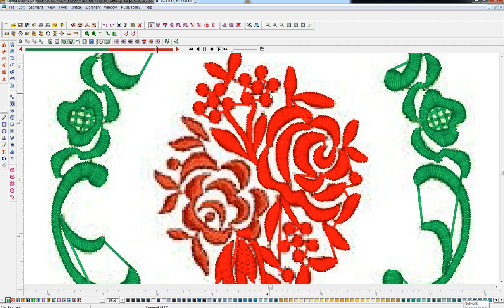របៀបប៉ាកលើកំព្យូទ័រ​ជាមួយម៉ានសីុន តាជីម៉ា​ ៥- Flower Design With Tajima Program #5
Welcome All Visiter to my Youtube Chhannel. Pleas, Like ✔ Share ✔ Comment ✔ spread the love.

01. Title:

02. Video Long/ Shot (Original Video Upload)

03. Product By Channel: Khmer RemixRS

You can watch all Video Original, anytime and anywhere on channel is Khmer RemixRS. Watch anytime, any where with favorite. Thank You.